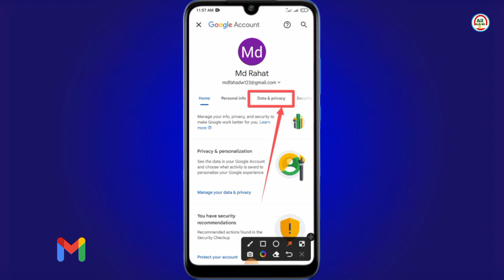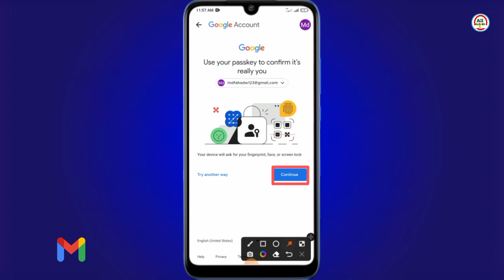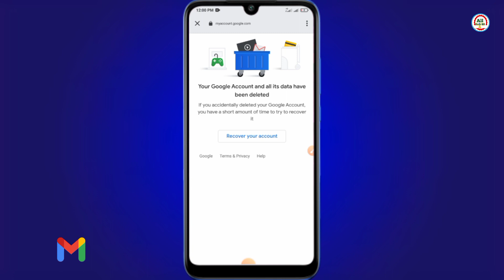How To Delete ID/ Gmail Account Permanently 2024 In Mobile | Bangla Tutorial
In This Video I Showing how to delete gmail account permanently in 2024 with delete gmail account in bangla I discuss gmail id delete 2024 new android on Bangla tutorial in mobile phone essay process.

how to delete gmail account 2024 new update
how to deleted gmail account 2024 in mobile
gmail account deleted 2024
gmail account deleted 2024 new update
gmail account deleted 2024 new
gmail id delete 2024
gmail id delete 2024 new update
gmail id delete 2024 new
জিমেইল একাউন্ট ডিলিট করার নিয়ম
how to delete gmail account 2024
gmail account deleted bangla
gmail account delete 2024
gmail account delete korbo kivabe
জিমেইল আইডি ডিলিট করব কিভাবে
কিভাবে জিমেইল account delete করবো permanently 2024
how to delete gmail account permanently in 2024
how to delete gmail account in bangla
gmail account delete permanently
gmail id delete
gmail delete korbo ki kore
gmail account delete bangla
gmail id delete korbo kivabe
kivabe gmail account delete korbo
কিভাবে gmail account delete করব
ফেসবুক আইডি কিভাবে ডিলিট করবো 2024
জিমেইল ডিলিট করব কিভাবে ২০২৪